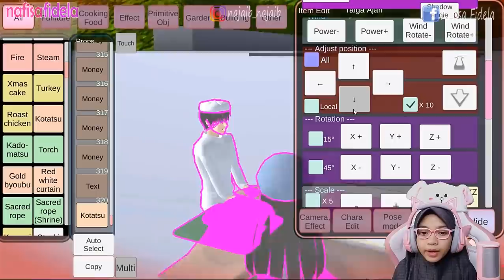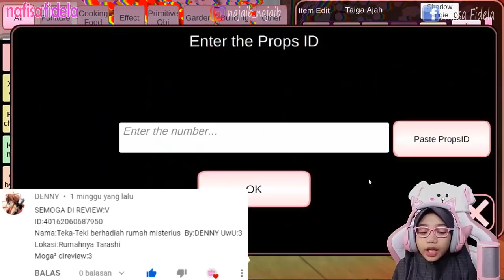TEKA TEKI RUMAH RAHASIA DI GUBUK ANGKER SAKURA SCHOOL SIMULATOR Indonesia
amin 🙏